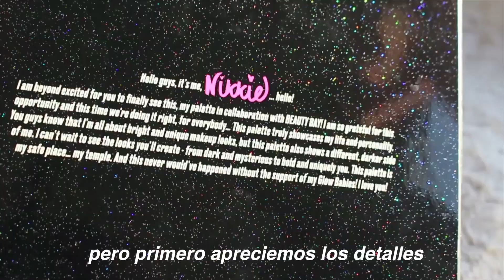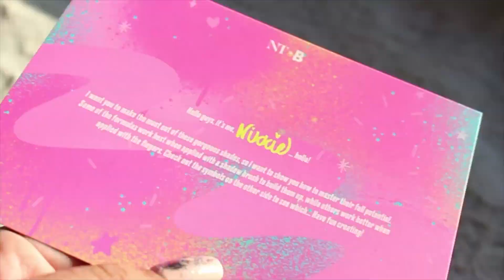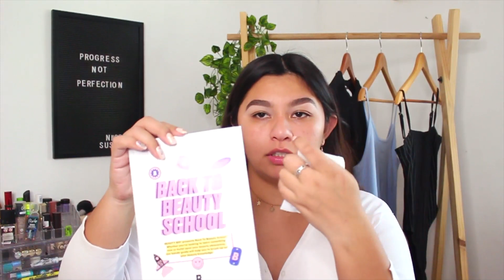NIKKIE TUTORIALS x beautybay - Revisión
hoy les traigo la reseña de esta paleta PRECIOSAAAA de verdad quede enamorada de todo, ademas que cree este look muyy colorido.

Algunos productos que utilize en mi rostro:
primer hidratante de beauty creations

base photopocus de wetandwild
corrector truematch de lorea
selle y contornie  y tambien use el iluminador de la paleta de beauty creations

rubor de una paleta generica

labial de loreal
delineador de labios de essence
delineador azul de lagirl

 I N S T A G R A M :
personal: niicoleeyt

Edicion: FinalCut Pro
Camara: Canon T5i